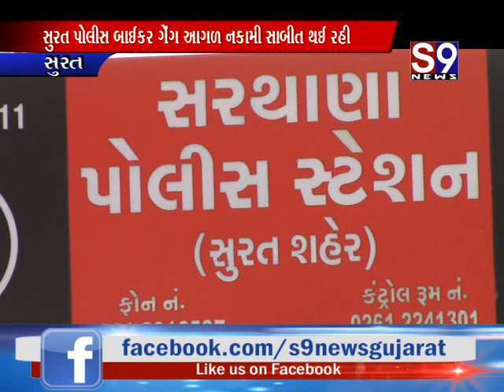Surat : પોલીસ બાઈકર ગેંગ આગળ નકામી સાબીત થઈ રહી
Surat : જિલ્લા પંચાયતના વર્ષ ૨૦૧૯-૨૦ માટેનું અંદાજપત્ર રજુ કરાયું - દર્શન નાયક